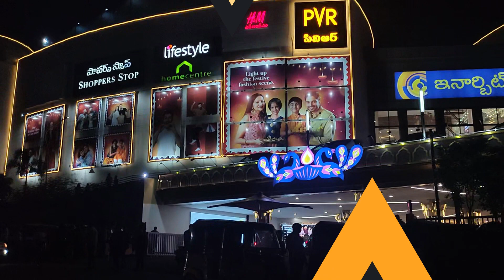Birthday celebration in Absolute Barbecue || Vlog #57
Vlog #57

Guys, Ajj Anurag ka birthday celebration k liye AB geya tha & bohot ghuma Durgam Cheruvu par. I hope you all enjoy the video... And yea pls share it with your closer. Thanks to connect with Soft Connect 🥰.